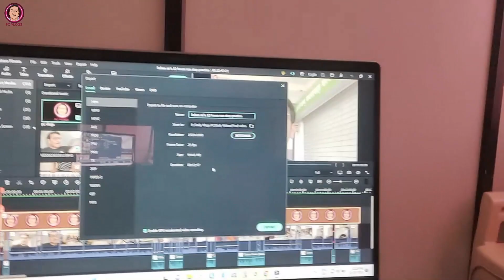Ye kya haal hua snigdha ka 😟😱😥😭